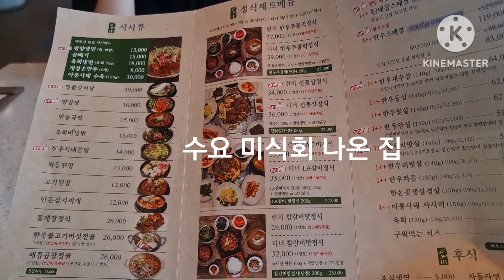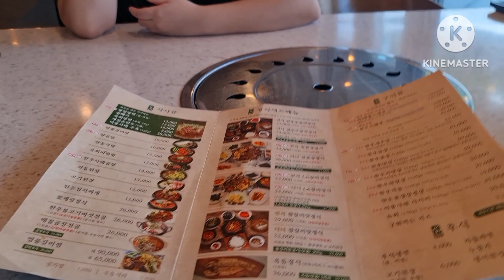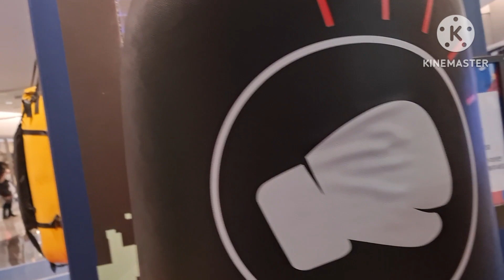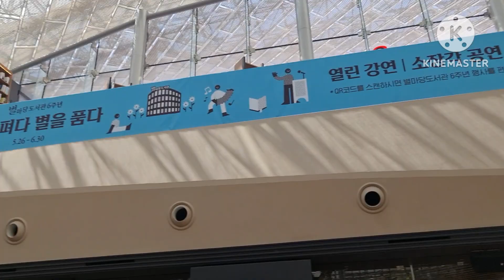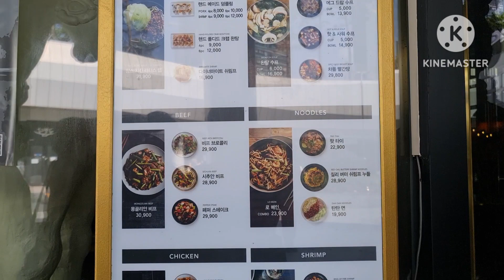코엑스 몰 별마당 도서관